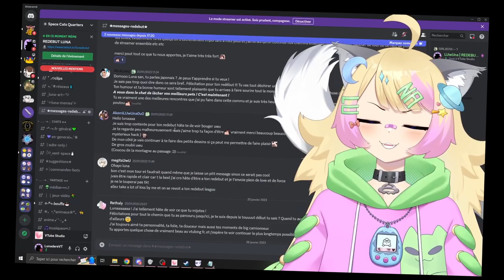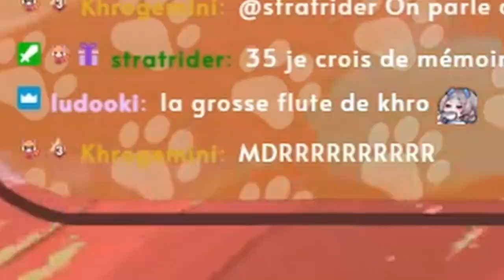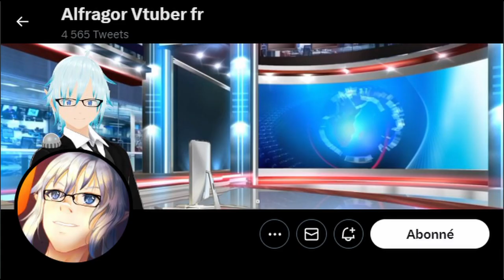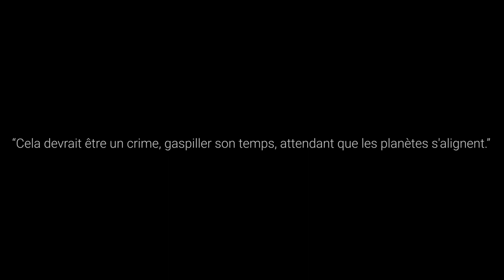French culture be like guillotine mon pote REWIND DES VTUBERFR #17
Hello voici le seizième episode du Rewind des vtuber fr, n'hésitez pas à aller voir Shirome pour son redebut le samedi 6 Mai !!

Merci a Plonk pour avoir fait le logo qui est utiliser dans la video
Merci a Neon pour avoir fait le logo qui est utiliser dans la miniature

0:00 Echo
0:16 Intro
0:37 Luna
0:50 Neon
1:08 Alice
1:31 Orphy
2:08 Plonk
2:41 Pub
4:09 Yuu
4:24 Dopa
4:39 Vinko
5:08 Outro